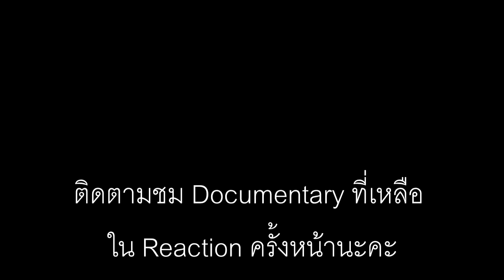Reaction : แปลรักฉันด้วยใจเธอ The Documentary Part.1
สูงวัย หัดใช้โซเชี่ยล
ติดตามคลิปสนุกๆ ของอาตุ่ยได้ที่